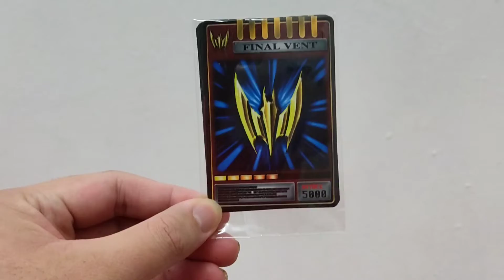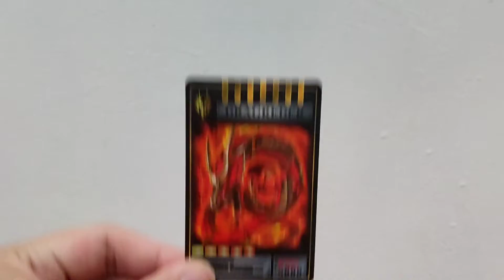假面骑士龙骑简易版腰带2022 仮面ライダー龍騎 シンプルベルト